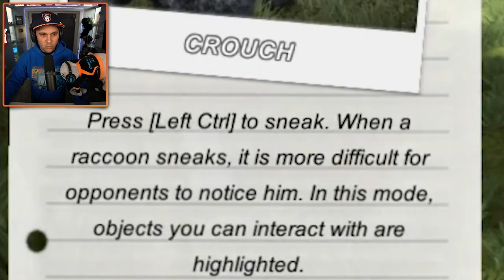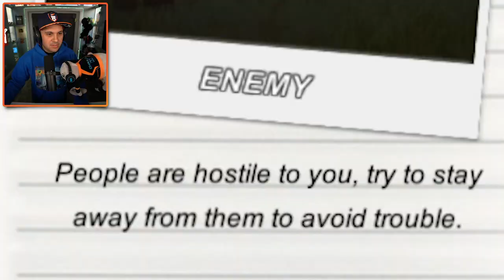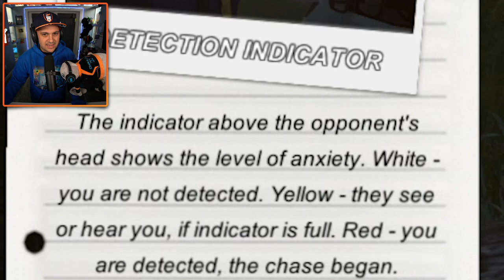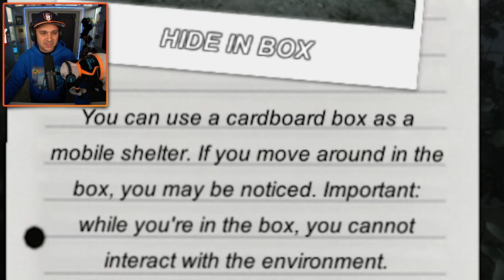I'm A Racoon...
Don't miss out! Pre-order the BRAND NEW Charlie Gamer Plushie and Lofi Charlie Hoodie + T-shirt!

You can send me stuff at the address below:
Kindly Keyin

Wanted Raccoon is a story about a raccoon that lived a peaceful life in the forest until one day people invaded it. They cut down the trees and built their own houses instead. Animals` families were taken away from them and all those who couldn`t hide were placed in animal shelters. Our Raccoon met the same fate. Help the raccoon get free, find his family, and find a new home. It`s time to fight people back!

Raccoon`s enemies - hunters, cops, and other residents of Raccoon City also have their own story and behavior.
The game is full of various locations: forest, construction site, animal shelter, different houses, car dump, car repair shop, church, stores, etc. Each of them contains multiple tasks and many interactions with the outside world.

Completing tasks will allow you to increase the level of the raccoon, master skills, improve your base, get various items necessary for crafting and buying devices, develop a shelter for other animals, as well as to find new friends.

RIDE A SKATEBOARD
You can easily overcome long distances of Raccoon City on a skateboard! Explore the game world and run from the cops and other enemies.